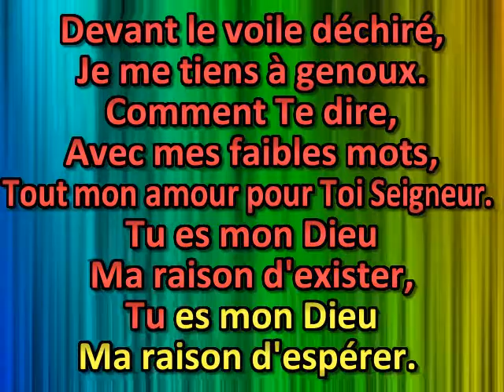Dans ta présence